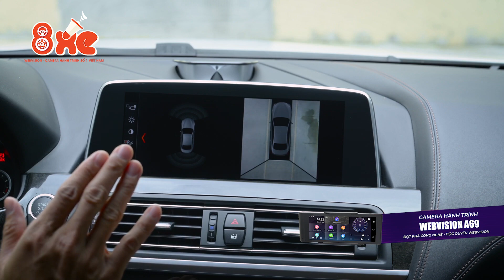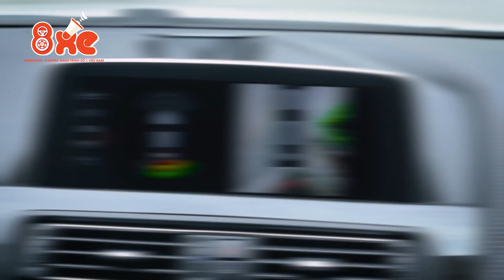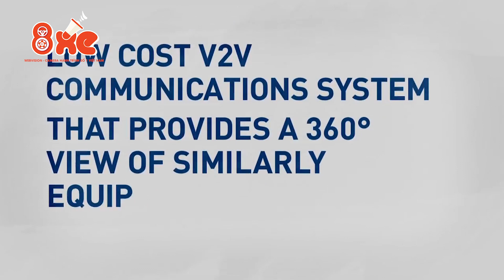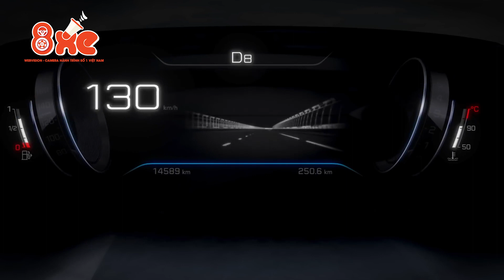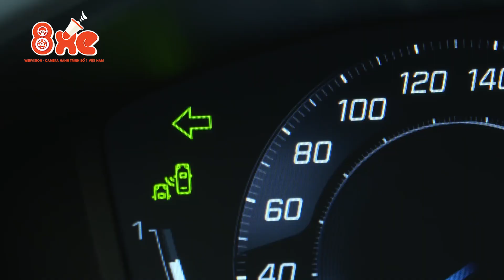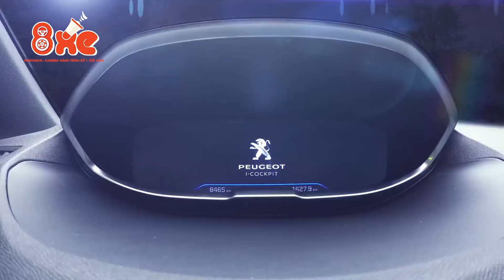Những công nghệ Ô tô hứa hẹn đột phá trong tương lai - [8xe]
Ngành công nghiệp ô tô đang trải qua những thay đổi chưa từng có và mang lại những ảnh hưởng vô cùng to lớn đối với người tiêu dùng cũng như nhiều khối ngành khác nhau.